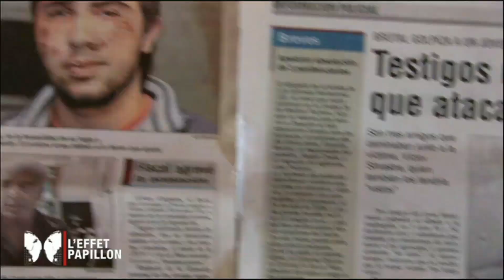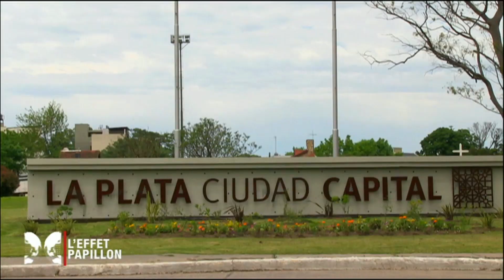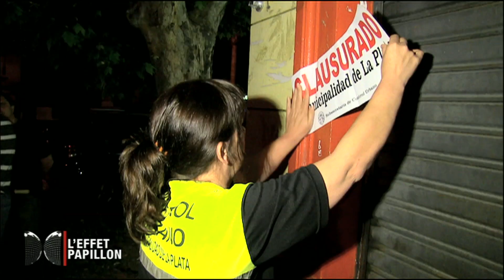BASTON GÉNÉRALE (Argentine) - L'Effet Papillon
Je ne veux pas d’autre enfant car un jour il sera adolescent, dit le mauvais proverbe … En Argentine dans la ville de la Plata des centaines de parents doivent ressentir ce drôle de sentiment car pour une raison encore inconnue les ados de la ville sont devenus fous… 120 bagarres de rue en quelques semaines, quelques m*rts et des bandes rivales qui se poursuivent jusqu’aux salles des urgences